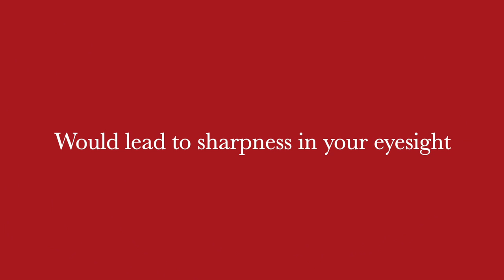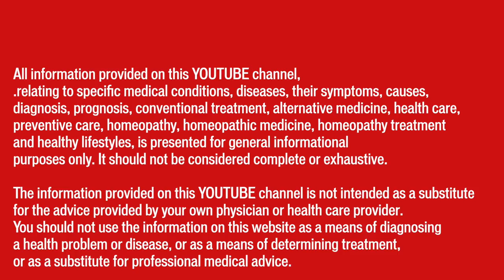दूर की कमज़ोर नज़र को ठीक करने का प्रचीन घरेलु नुस्खा I Myopia I An ancient natural homemade remedy